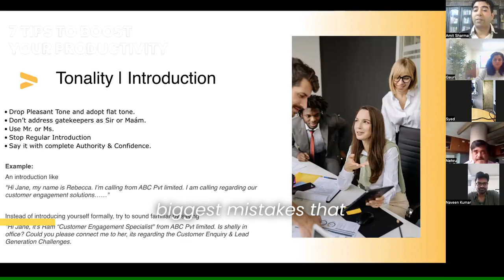Secret Technique No.3 to Get Past Gatekeepers in Cold Calling | Best Sales Tips | Amit Sharma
This video will teach you the Secret Technique to Get Past Gatekeepers in Cold Calling. And, if you are looking for the Best Sales Training Program to help your Sales Team convince buyers, beat the competition, and double your sales conversions, learn more about our 7times Awarded Best Sales Training Program in India.